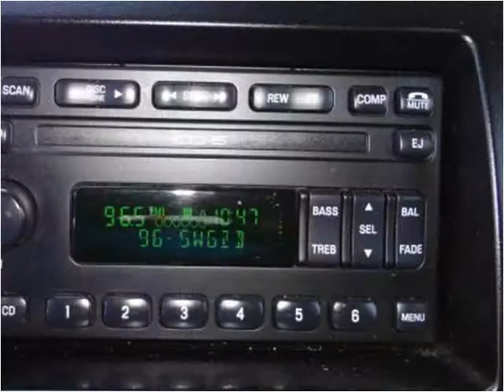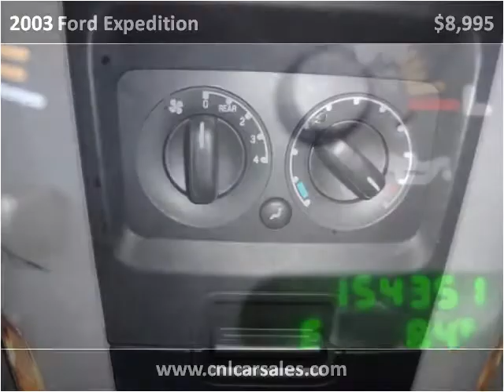2003 Ford Expedition Used Cars Shepherdsville, Mt. Washingto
This 2003 Ford Expedition is available from Craig and Landreth Cars - Shepherdsville.